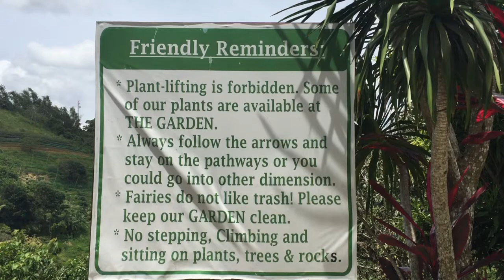BEAUTIFUL GARDEN AT BUSAY CEBU! | SOUL SIERRA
My bestfriend and her mom took me out on a spontaneous ride to Soul Sierra which is located in the mountains of Cebu called Busay. It is not that far from the city proper.

It's accessible going there and you can also pass by other famous spots such as Temple of Leah or Mountain view.
Soul Sierra is known for it's amazing landscape, camping site, and venue for retreats, yoga or private celebrations.

The road going there was kind of narrow and steep but it was worth it! The landscaping, the view and the fresh air would make you want to live in the mountains. Staying there would definitely help you clear out your mind, make you feel at peace and give you a break from whatever's going on your head and heart.

At their cafe, they serve vegan dishes and healthy smoothies. You can get brewed coffee and desserts to end the meal.

Would definitely want to come back and spend longer time there, maybe camping too and try their retreat would be a nice experience.
Next time! :)